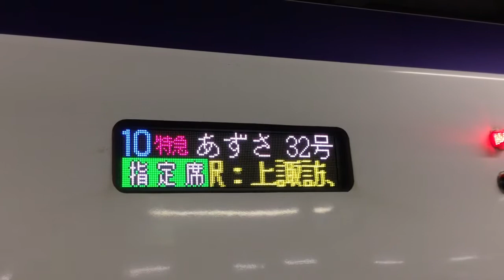【特急あずさ32号】行先方向幕LED《E353系 松本駅》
2020/01/06 に撮影

停車駅案内が流れます♪
18切符なので普通列車で帰ろうと思っていましたが、普通列車は3両編成で大混雑だったため、誘惑に負けて特急課金してしまいました(^_^;)